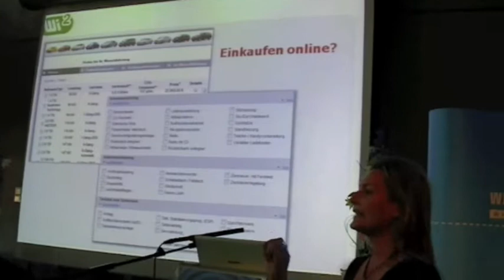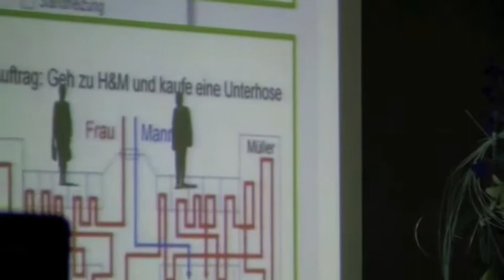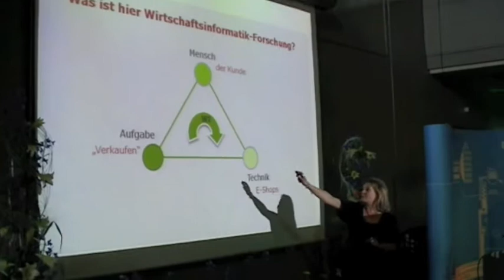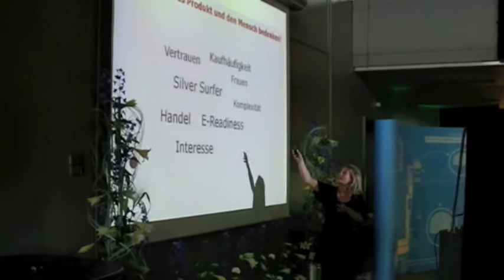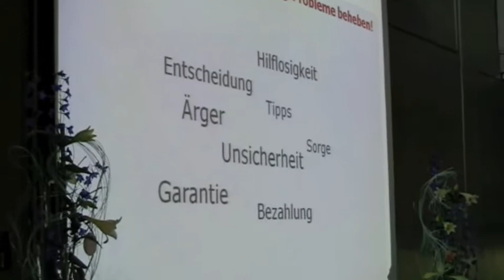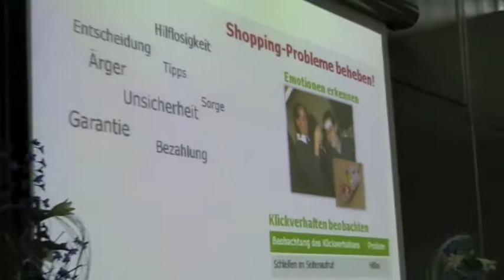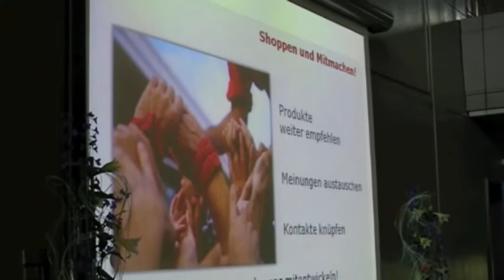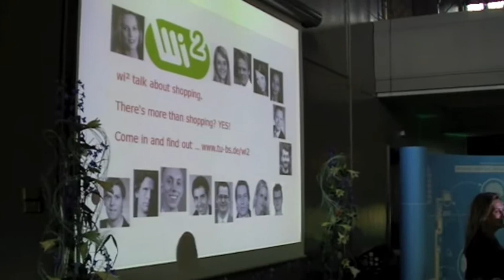Susn's Science Slam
Prof. Dr. Susanne Robra-Bissantz: "Let's talk about shopping". Science Slam, TU Braunschweig, Haus der Wissenschaft, Mai 2009.